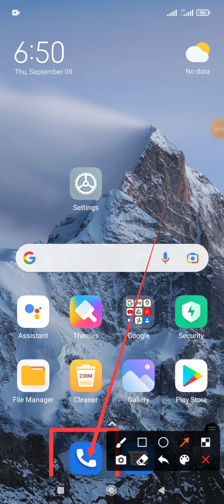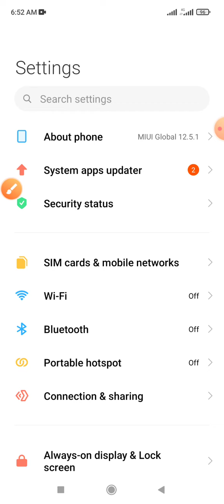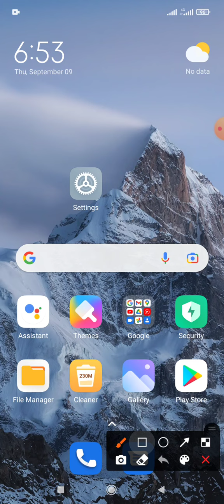GP SIM card নাম পরিবর্তন করে নিজের নাম করে নিন | Redmi Note 10 and Xiaomi